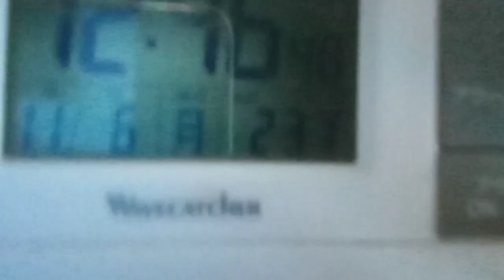Fateシリーズ関係者の方達へ。当然TBS含みます。大体の所が繋がります。ホームページ粟井啓介の履歴の64 2番の近くの欄に有ります。下の行（ぎょう）です。フェイト系、として。良ければご覧ください。